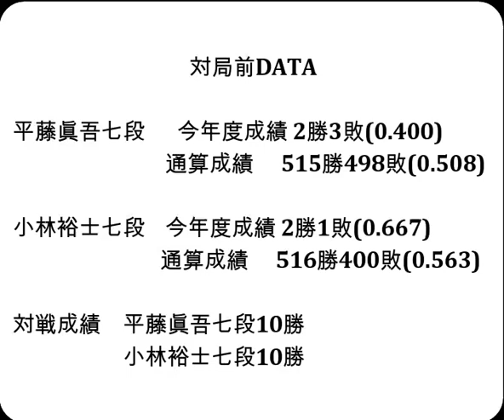将棋対局速報▲小林裕士七段ー△平藤眞吾七段 第９期叡王戦段位別予選七段戦[三間飛車]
対局前DATA

平藤眞吾七段  　今年度成績 2勝3敗(0.400)

小林裕士七段    今年度成績 2勝1敗(0.667)

対戦成績　平藤眞吾七段10勝　小林裕士七段10勝

2023年6月27日の将棋対局情報(詳細は次の動画で随時更新!)

第９期叡王戦段位別予選七段戦
▲小林裕士七段△平藤眞吾七段
平藤眞吾七段が勝ちました。

6/27の対局予定と結果
第36期竜王戦決勝Ｔ▲出口若武六段(6組優勝)△伊藤 匠六段(5組優勝)
第49期棋王戦挑戦者決定Ｔ▲佐藤康光九段△佐々木勇気八段
第１回達人戦立川立飛杯予選
▲森下 卓九段△中川大輔八段
▲屋敷伸之九段△先崎 学九段
などが行われる予定です。
結果
[終局](勝)▲中川大輔八段△窪田義行七段
[終局](勝)▲先崎 学九段△青野照市九段
[終局]▲藤原直哉七段△小林裕士七段(勝)

  6月28日    羽生善治九段 第71期王座戦挑戦者決定トーナメント準決勝
  7月3日     佐々木大地七段 第94期ヒューリック杯棋聖戦  第３局
  7月18日    佐々木大地七段 第94期ヒューリック杯棋聖戦  第４局
  8月1日     佐々木大地七段 第94期ヒューリック杯棋聖戦  第５局